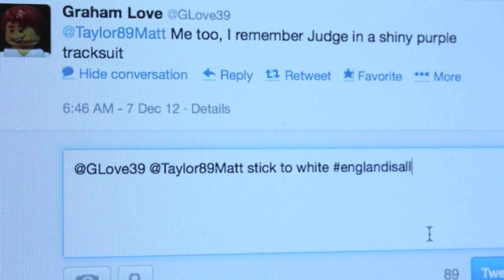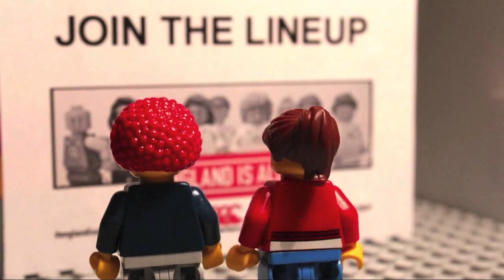Canterbury: 78 Second's of Highlights from the 2012 Autumn Internationals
Canterbury teamed up with Graham Love, a talented young film maker & Freelance animator, creator of the Lego Rugby videos to bring you;

"Canterbury Presents 60 Second's of Highlights from the 2012 Autumn Internationals in LEGO!"

- Tim Visser scores Scotland's first try against New Zealand in 7 years
- George Pisi scores Samoa's 2nd try as they shock Wales at the Millenium Stadium
- Ruan Pienaar grabs the only try of the game as South Africa beat Ireland
- Manu Tuilagi scores a controversial try as England come up short against the Wallabies
- Fetu'u Vainikolo & Tonga upset Scotland with a 21-15 victory at Pittodire
- Prompting head coach Andy Robinson to resign
- Brad Barritt, Chris Ashton & Manu Tuilagi score tries as as England end New Zealand's run of 20 games undefeated.

and follow him on Twitter @GLove39